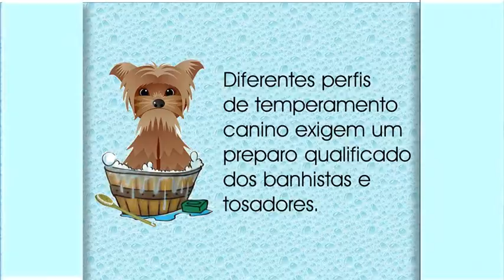ep2 CENTRO DE ESTÉTICA - Comportamento dos cães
Você tem receio de levar o seu cachorro ao pet shop porque ele é muito agitado ou pode estranhar os profissionais? Saiba que toda equipe é preparada para lidar com situações adversas, desde o mais agitado até o cãozinho que fica com medo de tudo. Descubra neste vídeo como os banhistas e tosadores contornam os diversos temperamentos dos bichinhos.

Além de nos dizer que gostou do conteúdo, você ajuda o nosso canal a crescer ainda mais e levar informação de qualidade aos tutores de pets.